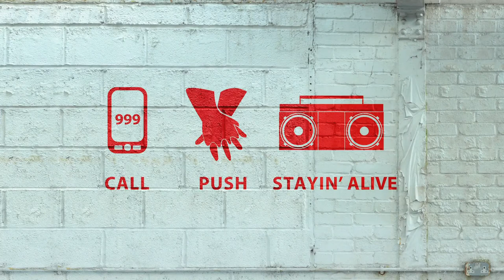Vinnie Jones' hard and fast Hands only CPR funny short film (full length version)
A great way to learn hands only CPR